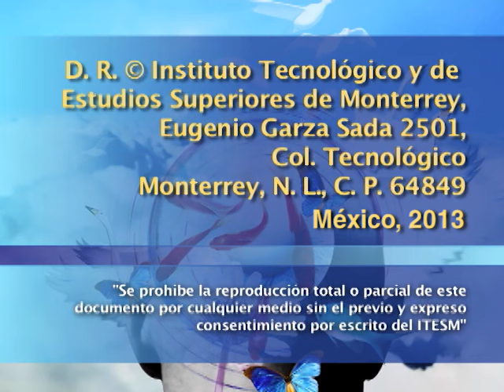Julio Cortázar: una biografía literaria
Conferencia en la que Julio Ortega propone un acercamiento personal a la obra de Julio Cortázar, particularmente a su novel Rayuela, a partir de algunos datos biográficos del célebre escritor argentino.